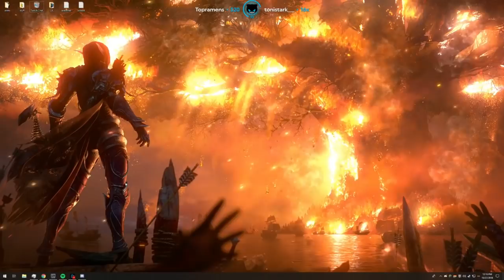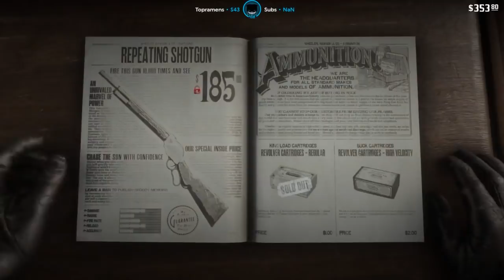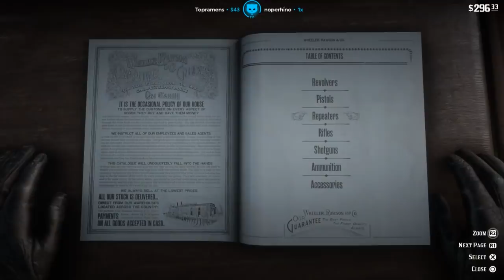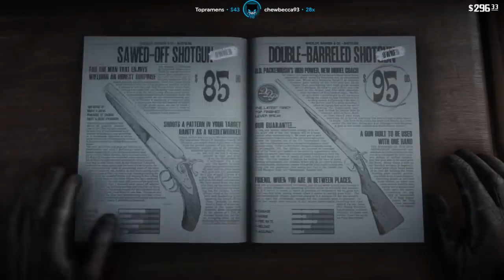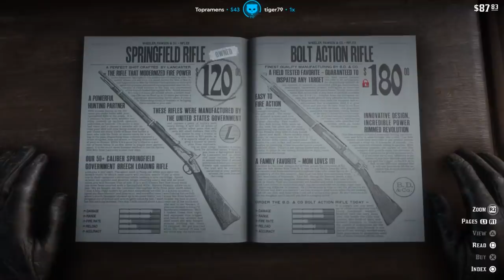Red Dead Redemption 2 Gameplay 1 // KKona Simulator 2018 [ LIRIK Part 1]